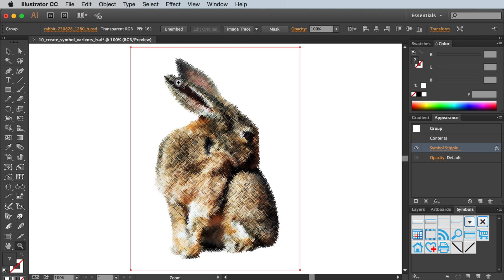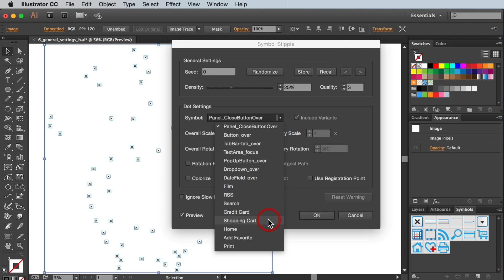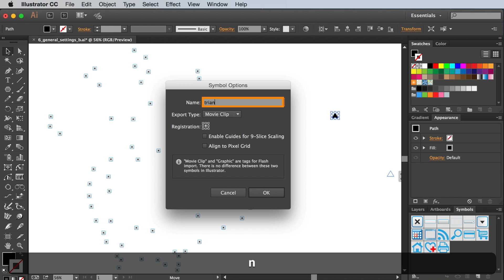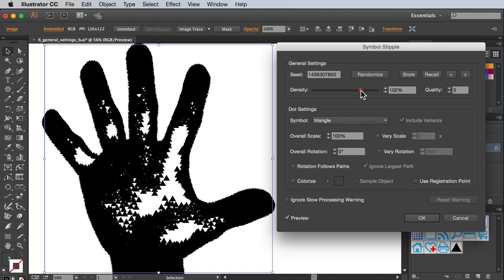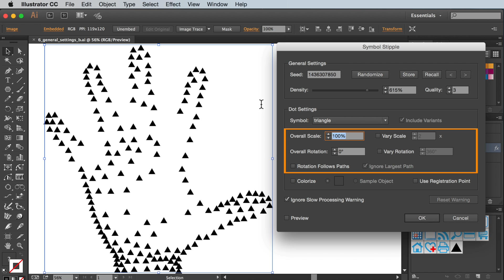ep.6 Symbol Stipple: General Settings | STIPPLISM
This how-to tutorial covers the general settings for the Symbol Stipple effect in Stipplism; an Astute Graphics plugin that revolutionises the way you stipple.

Episode breakdown:
• Symbol Selection   1:02
• Creating a New Symbol   1:59
• Seed   2:44
• Density   3:16
• Quality   3:31
• Ignore Slow Processing Warning   3:40